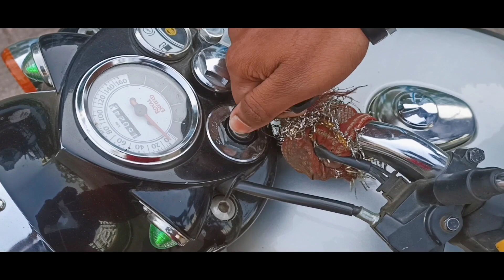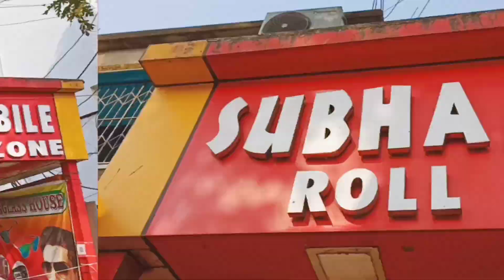FOOD VLOG after LOCKDOWN ||Badkulla to Kalyani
হ্যালো বন্ধুরা,
দীর্ঘ  ৮ মাস পর আমরা আবার একটা শর্ট আর সিম্পল ফুড রিভিউ নিয়ে এসছি,:
কল্যাণীর বিখ্যাত "শুভম" রোল এর চিকেন রোল কেমন লাগল আমদের! ?

সেটা জানতে অবশ্যই ভিডিও টা দেখুন

(ভিডিও এর মাঝে স্ক্রিনশট তুলে রোল এর দাম জেনে নিতে পারবেন)

লাইক করে উৎসাহিত করুন

আপনাদের মতামত কমেন্ট বক্স এ লিখে জানান.

সুস্থ থাকবেন

Subham rolll- B-9/1 A-B,Connector Block-B, B16/66 Kalyani... Near I. T. I. More, Kalyani, West Bengal 741235 .